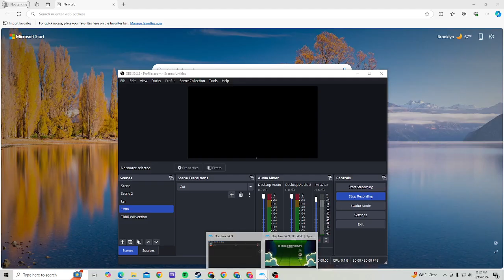The Beatles Rock Band Glass Onion on Wii Version Guitar FC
You guys sorry for not posting on Wii I glad i know how to fix it